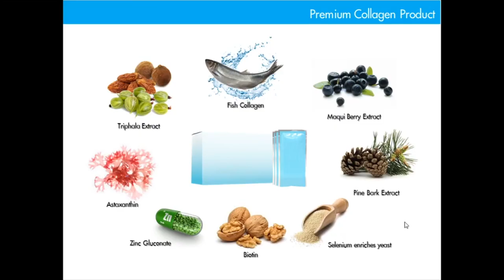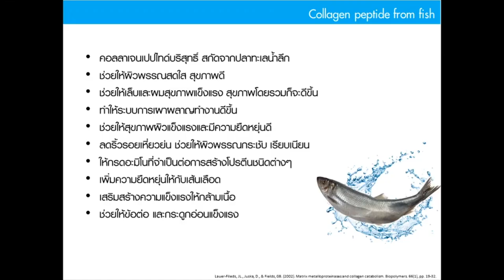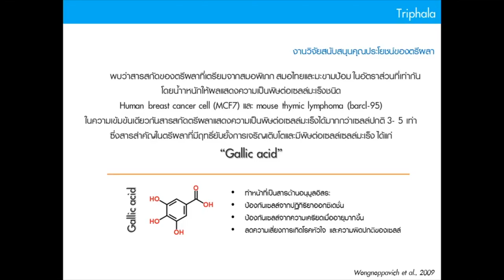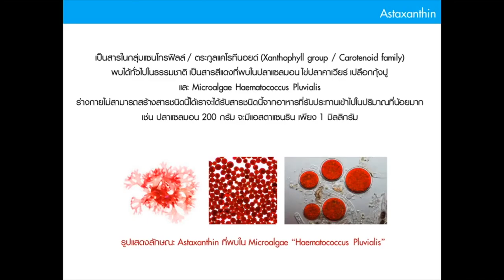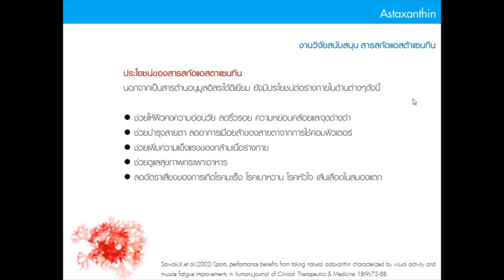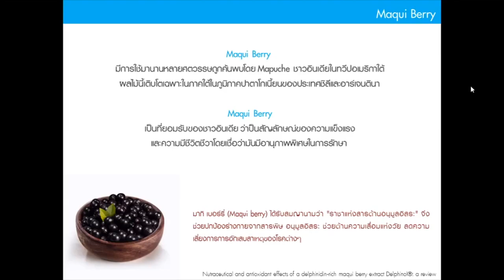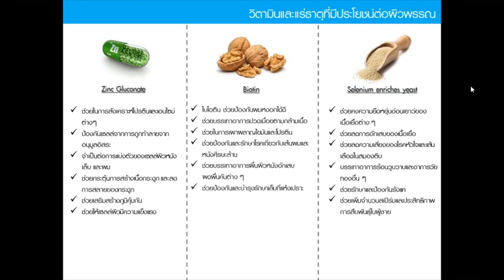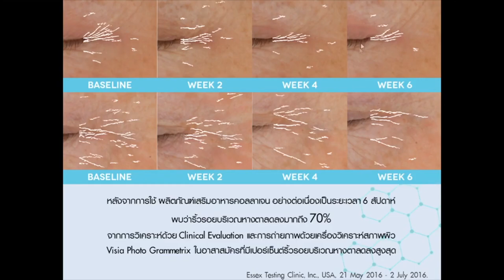Neigene Collagen Plus